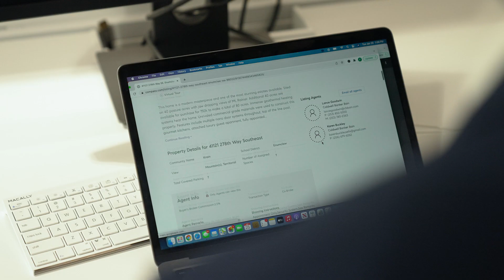Working With Team Buckley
Our most important goal is to make sure that your buying and selling experience is as easy as possible. We want to make sure that you understand all aspects of what you're getting yourself into and try to make it as pleasurable as possible. The process of buying or selling the most expensive worldly possession of your own can be stressful, intimidating and sometimes long. Our goal with you is to make this the best experience you will ever have with an agent. We bring transparency of the whole process to you and bring you a killer team of lenders, home inspectors and agency representation!